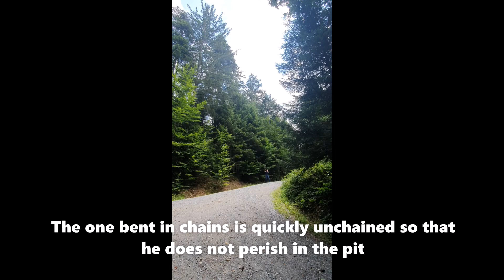FREE FROM CHAINS AND YOKES! (shofar god)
Shofar sounds of Freedom in JESUS CHRIST! There is hope, healing and freedom! Jesus Christ is Victor! Hallelujah!